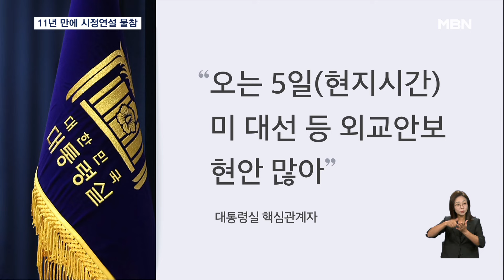11년 만에 시정연설 불참…임기 반환점 앞두고 국정 쇄신안 마련 고심 [굿모닝 MBN]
【 앵커멘트 】
  윤석열 대통령은 오늘 국회에서 시정연설을 하지 않기로 했습니다. 11년간 이어져 온 전통이 깨진 건데요.
  야권이 거리로 나가 탄핵과 하야를 외치는 데 정상적인 연설이 되겠느냐는 판단입니다.
  오는 10일 임기반환점을 앞둔 윤 대통령은 정국 타개책 마련에 고심하고 있습니다.
  이기종 기자입니다.

【 기자 】
  올해 국회 시정연설에 윤석열 대통령이 직접 나서지 않기로 가닥을 잡았습니다.

  정부 예산안을 제출하며 국회에 협조를 요청하는 자리인데, 지난해 윤 대통령의 연설을 포함해 11년 연속 현직 대통령이 참석했습니다.

  대통령실 핵심관계자는 "야당이 거리로 나가 탄핵과 하야를 외치는 국회 상황을 고려한 것"이라고 밝혔습니다.

  국민의힘 추경호 원내대표는 윤 대통령이 직접 연설해 주기를 원하는 당내 목소리도 있지만, 차분한 연설이 되겠느냐며 정쟁을 연출하려는 야당에 책임이 있다고 지적했습니다.

  야당은 공세의 고삐를 죄었습니다.

▶ 인터뷰 : 강유정 / 더불어민주당 원내대변인
- "개원식도 오기 싫고 시정연설도 하기 싫다니 대통령 자리가 장난입니까? 국회 무시를 넘어 국민 무시입니다."

  오는 10일 임기반환점을 맞아 국정쇄신 방안을 고심하는 대통령실은 일단 이달 초로 알려졌던 제2부속실 출범 시기를 두고 재검토에 들어갔습니다.

  김건희 여사의 공식활동을 보좌하는 조직인 만큼 출범과 함께 여사 관련 논란, 앞으로 활동범위에 대한 입장이 먼저 정리돼야 한다는 판단입니다.

  대통령실 핵심관계자는 현지시간 5일 열리는 미국 대선 등 엄중한 외교·안보 현안이 많은 것도 영향을 줄 수 있다고 밝혔습니다.

  윤 대통령의 직접 입장 발표 시점도 외교일정을 고려하면 현재로선 이달 말이 될 가능성이 우세합니다.

  영상취재 : 전범수 기자